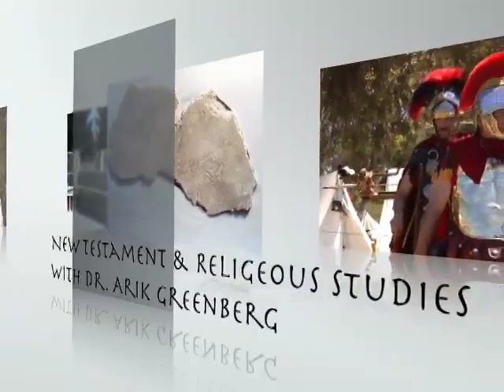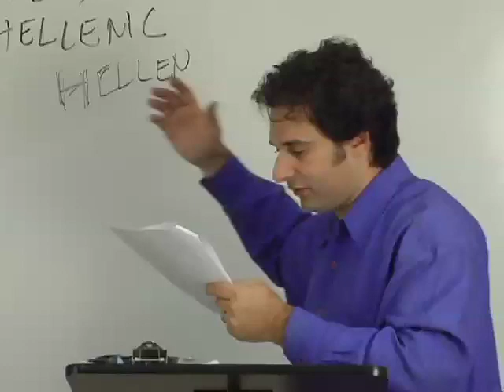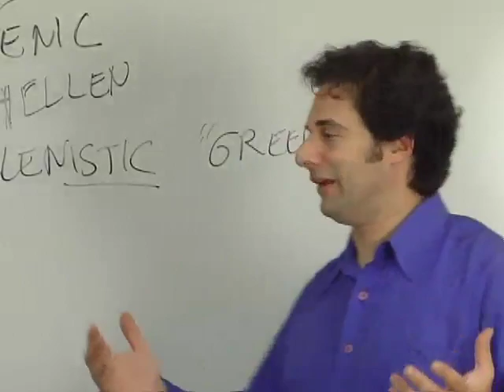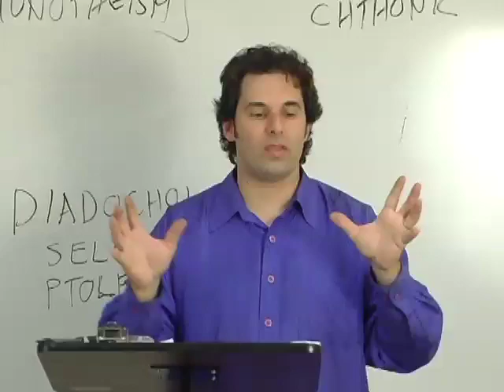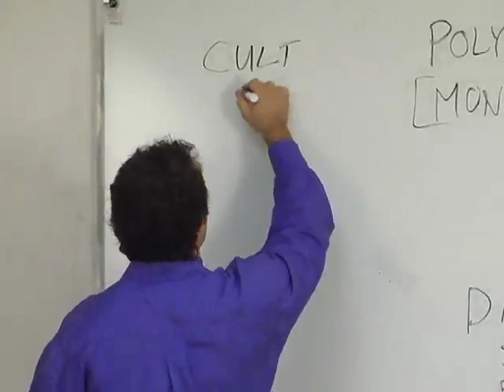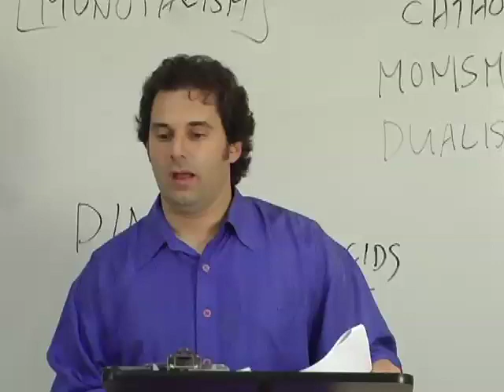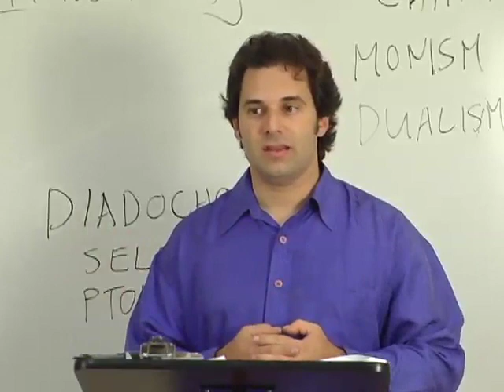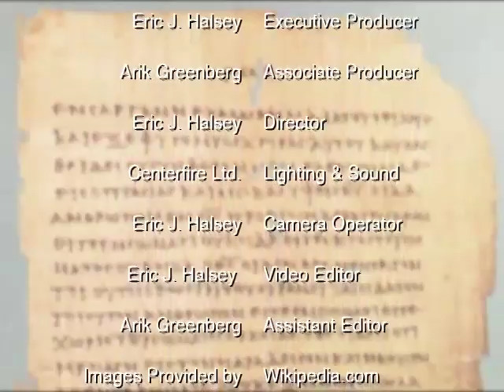New Testament & Religious Studies with Dr. Arik Greenberg Part 2: The Greco Roman World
Part 2 of an 11 part series on the history and interpretation of the New Testament and Early Christianity: Historical Context -- The Greco Roman World

Lecture Series with Dr. Arik Greenberg, noted scholar, author, lecturer in Religious Studies

Copyright, 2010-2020, Arik Greenberg & EJ Halsey Productions